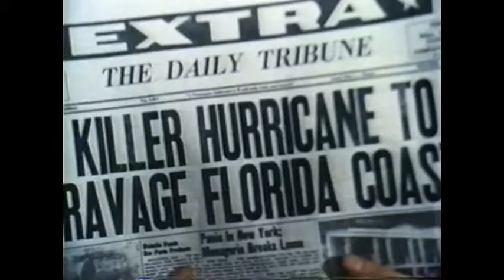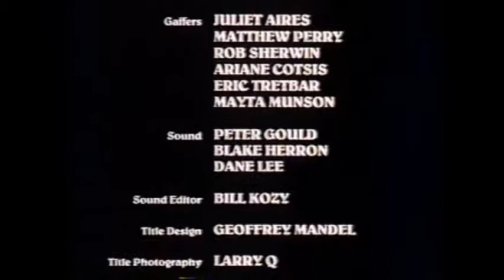The Travel Agent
I don't have a lead role in this charming love story but I do have a colorful character role.  Again, this was produced in NYC in the late 80s.